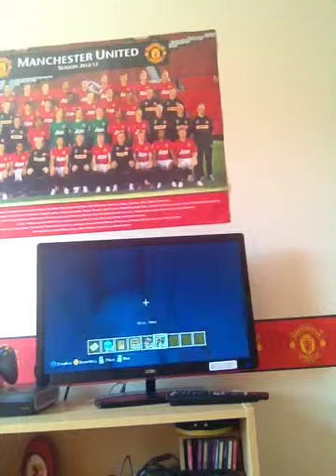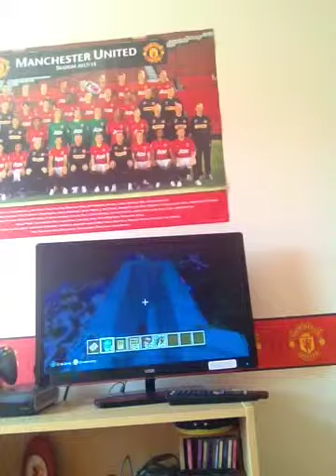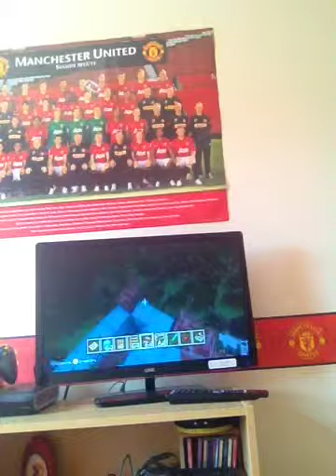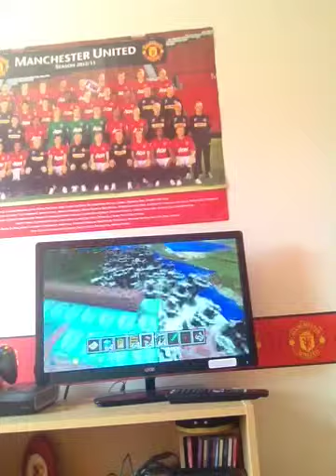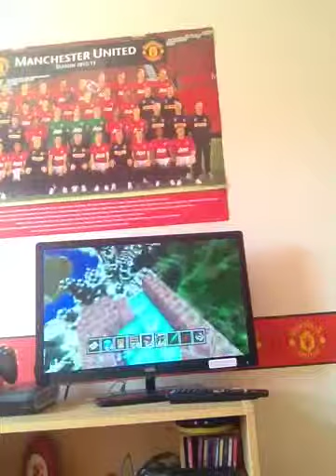How many floors ?